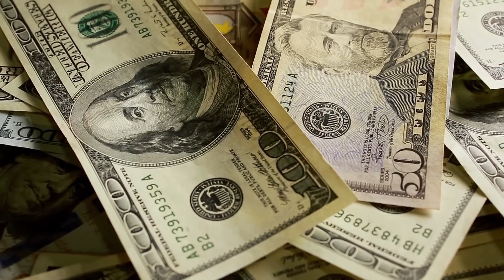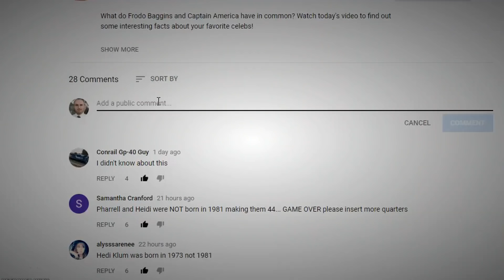Mansions NO ONE Wants To Buy For Any Price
It doesn’t matter where you are in the world, you’ll no doubt know of a mansion that’s in your town that’s been left empty for reasons that are not quite known, but speculations run high! Today we sneak into a few of those empty mansions and find out why nobody wants to buy them!